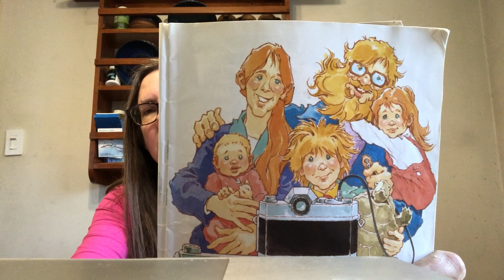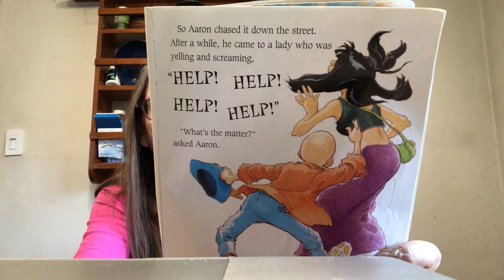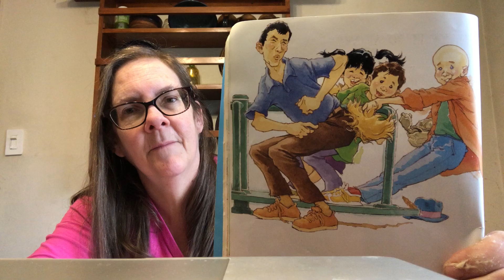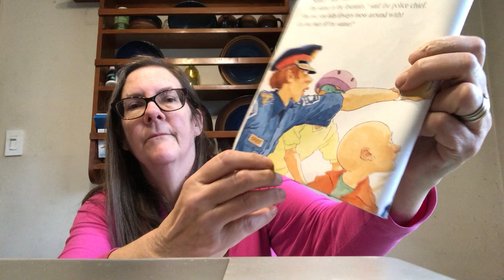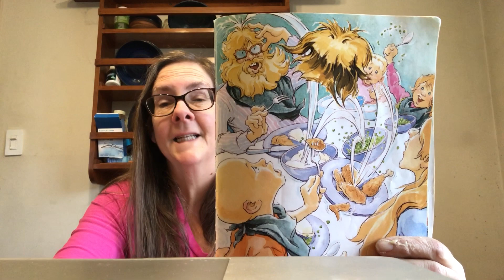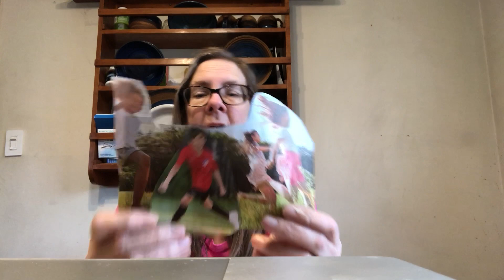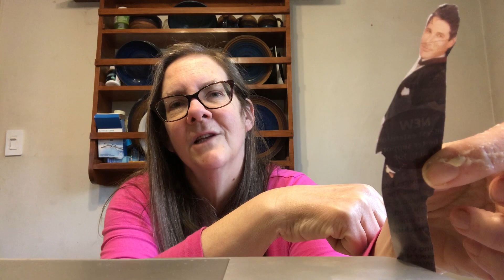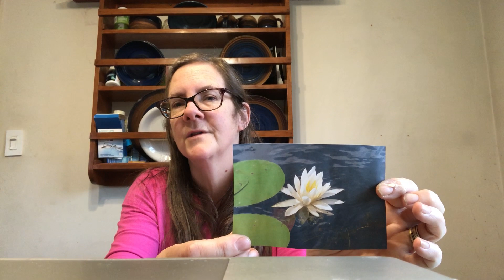Paper figures for story telling with Ms. Sara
Art at home: Read Aaron's Hair by Robert Munsch and make paper figures at home.
When I was reading Aaron's Hair to my students, I was reminded of how my sisters and I used to tell stories using people and items we cut from old catalogs.